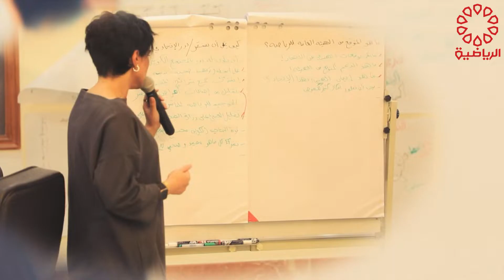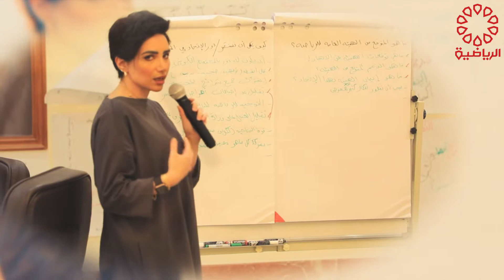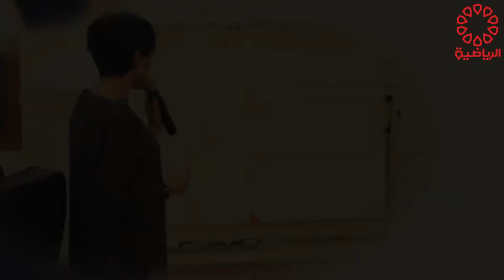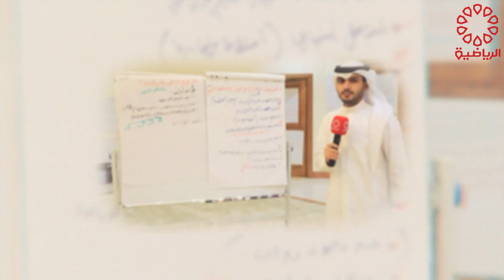رسالة الهيئة 10/11/2021